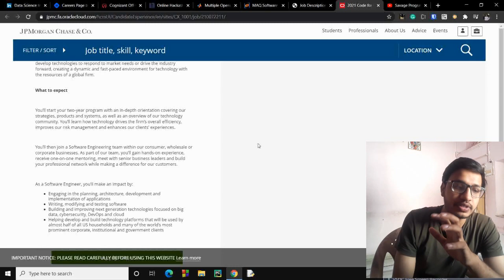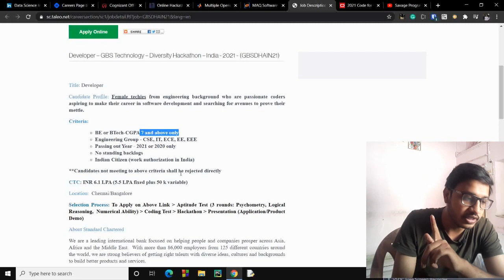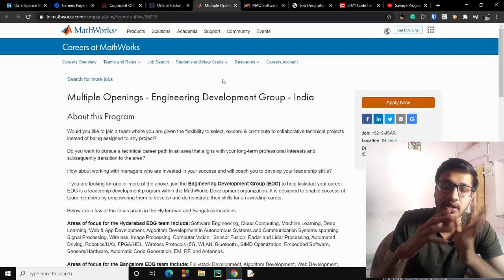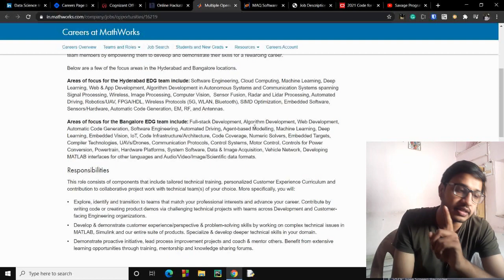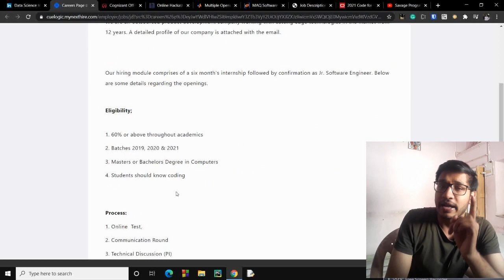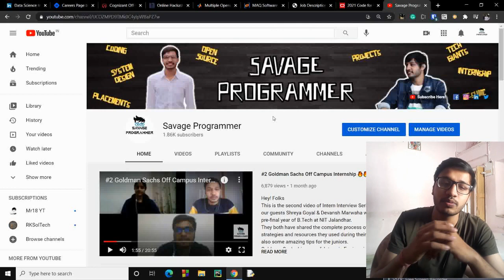Latest Off Campus Drives | 2023 | 2022 | 2021 | 2020 | 2019 Batch Eligible | Jobs Internships Update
Boya Mic

✨ Tags ✨
jmpc hiring
jp morgan code for good hiring
maq software hiring
standard chartered hackathon jobs
sony data science intern
American express makeathon hiring for interns 2021
mathworks jobs freshers
cognizant fresher hiring
freshers hiring
Hiring freshers
STEP internship
product company
summer internship
off campus